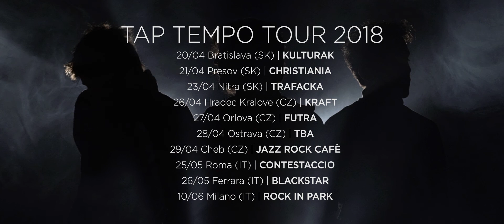NiCE - Tap Tempo Tour 2018 (official trailer)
TAP TEMPO TOUR 2018

20/04 - Bratislava (SK) - Kulturak
21/04 - Presov (SK) - Christiania
23/04 - Nitra (SK) - Trafacka
26/04 - Hradec Kralove (CZ) - Kraft
27/04 - Orlova (CZ) - Futra
28/04 - Ostrava (CZ) - TBA
29/04 - Cheb (CZ) - Jazz Rock Cafè
25/05 - Roma (IT) - Contestaccio
26/05 - Ferrara (IT) - Blackstar
10/06 - Milano (IT) - Rock in Park